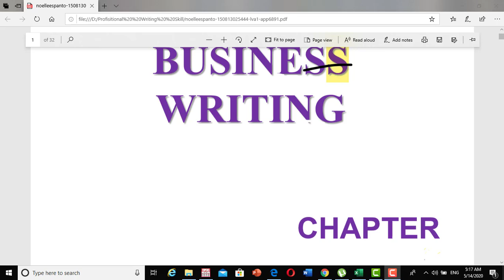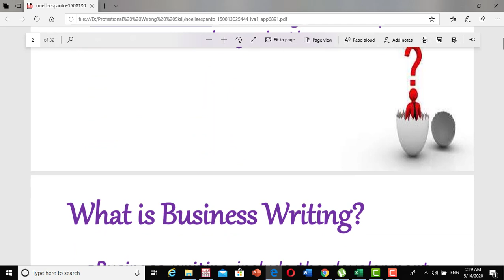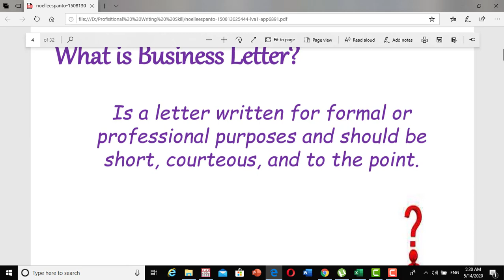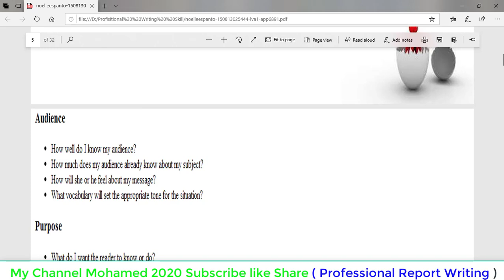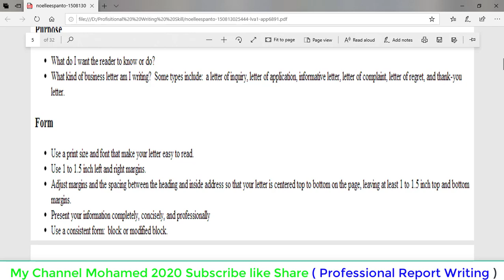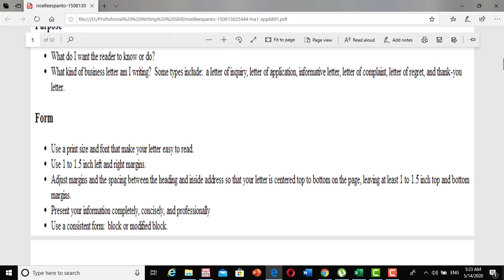Qaabka 2baad Business Writing professional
Qaabka 2baad Business Writing  professional ah ee loo qoro   business writing  Skills ka ah  ee looqo  Business Writing  professional